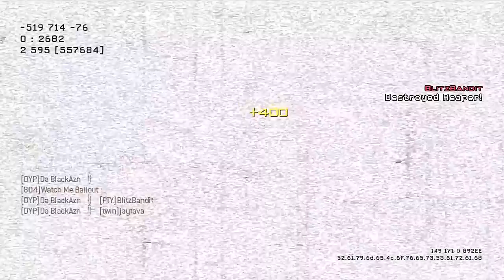MW3: Back in the Day (Part1) - Akaemands12's MOAB w/ Commentary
A game I played with akaemands12 with my clan, DYP.  He gets 70+ kills and a MOAB